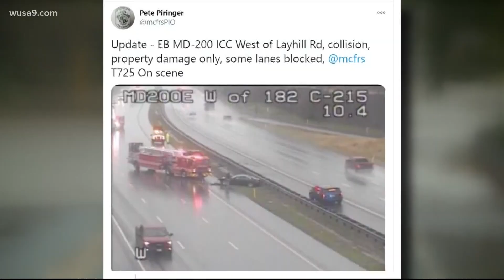Heavy rain brings flooding and road closures to the DMV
The Flood Watch has been canceled. but we still have a Yellow Weather Alert in effect through Friday morning.